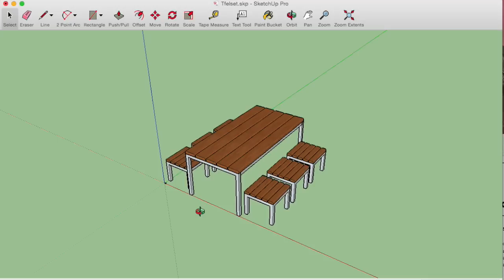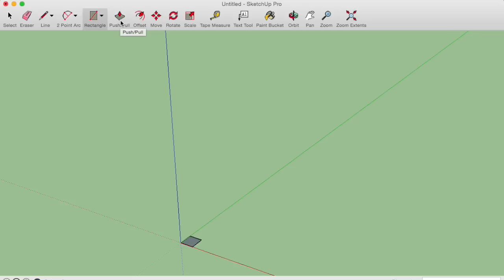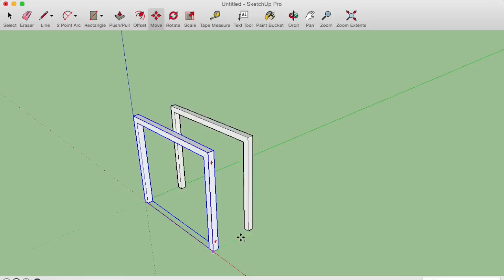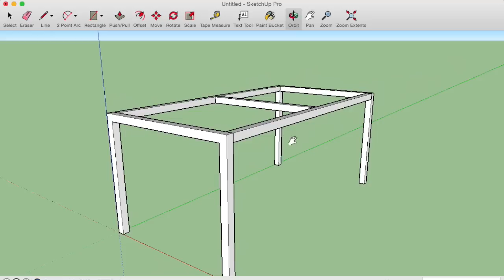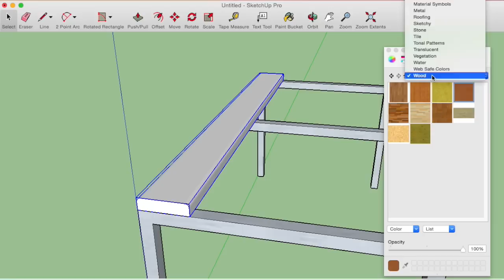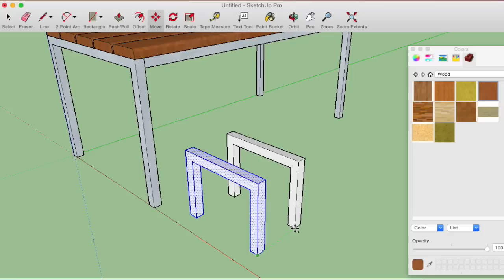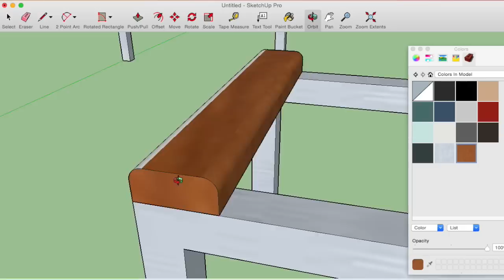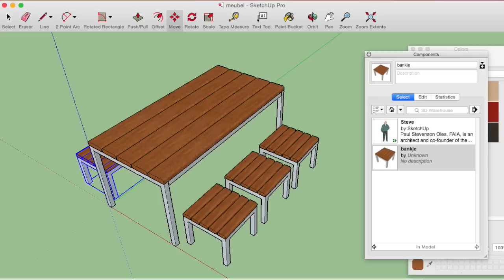SketchUp tutorial 1